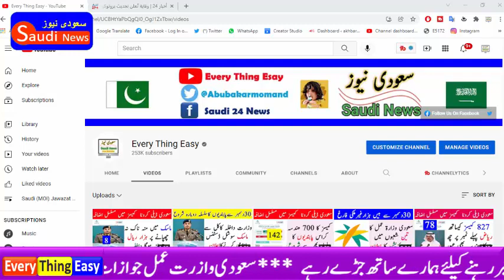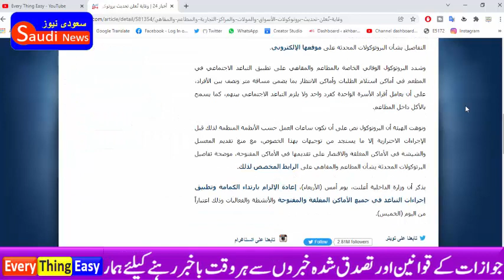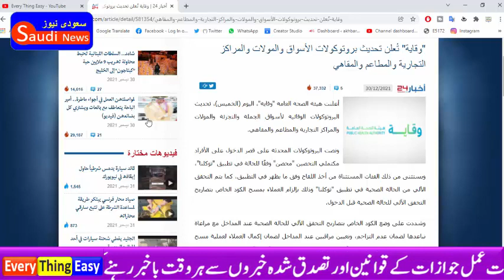Saudi Weqaya announces the update of the protocols of markets malls restaurants and cafes